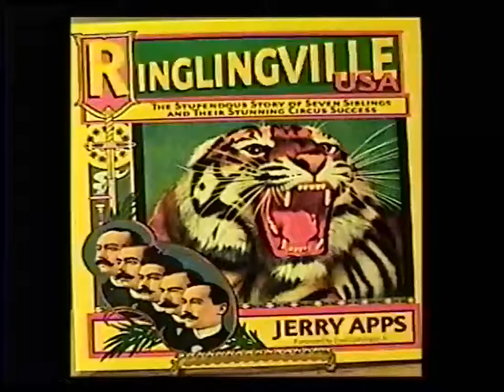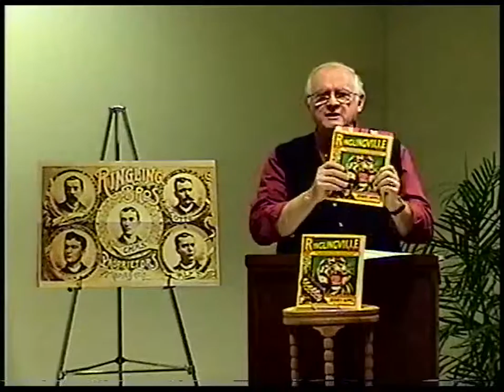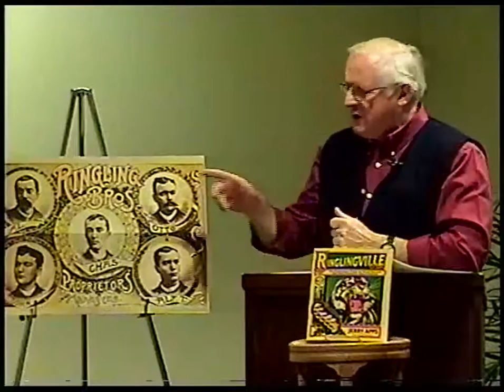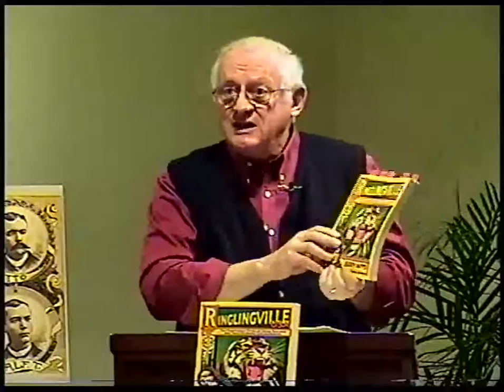Hedberg Public Library; Ringlingville, Author Jerry Apps.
History of Ringling Bros. Circus. Taped at   Hedberg Public Library, Janesville, Wisconsin on 3-7-05. Taped by JATV MEDIA.